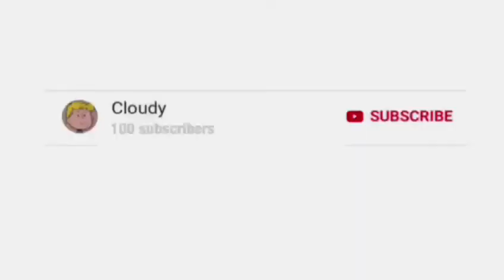DEALING DRUGS IN (FORTNITE BATTLE ROYAL)